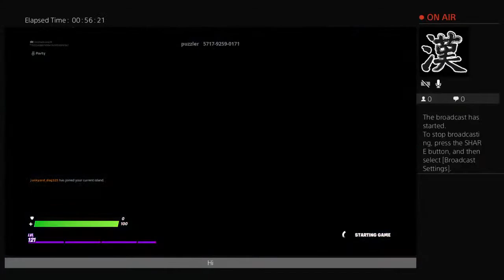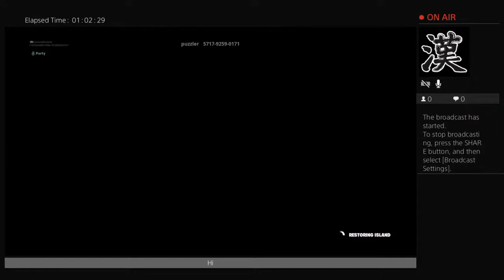Playing with the boys